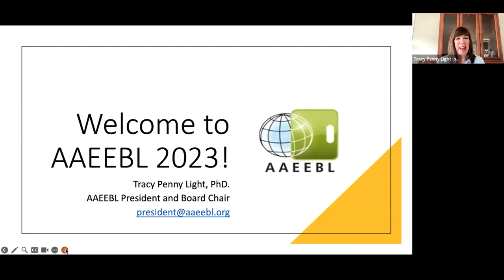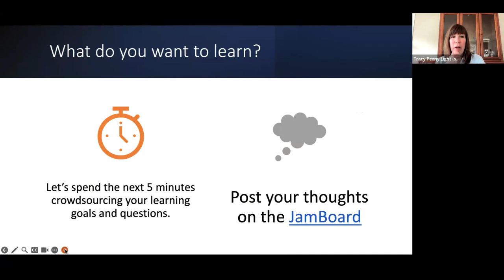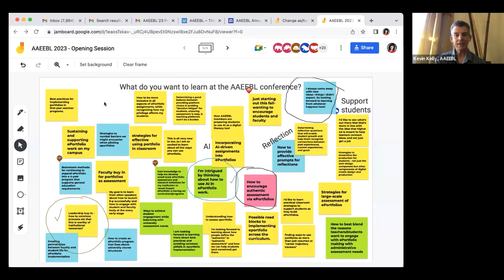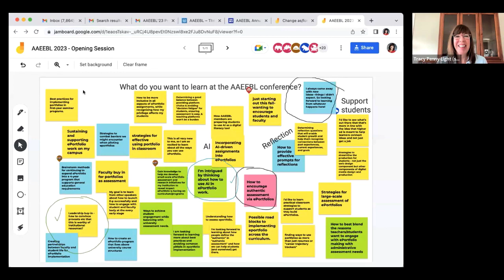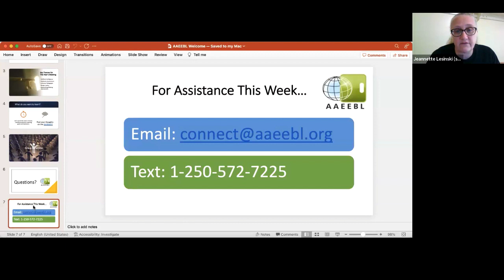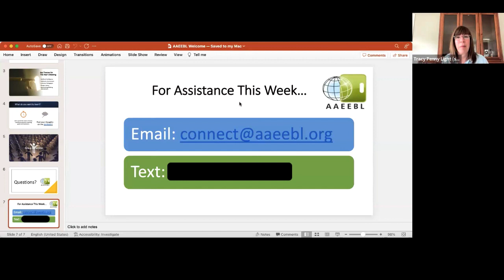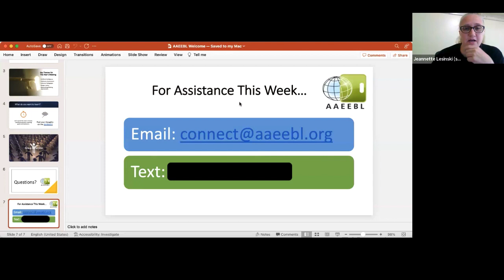Opening Session of the AAEEBL Annual Meeting 2023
Tracy Penny Light, President of AAEEBL, opens the AAEEBL Annual Meeting 2023 online on 13 July 2023